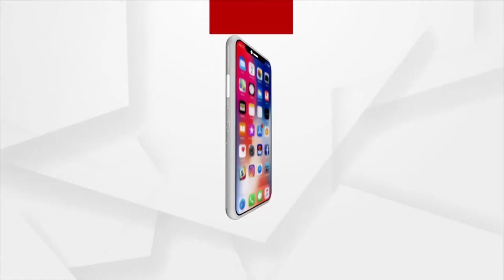ଆବାସ ଯୋଜନା ଏଠି ସାତ ସପନ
କେନ୍ଦୁଝର ଜିଲ୍ଲା ଘସିପୁରା ବ୍ଲକ୍‌ରେ ଆବାସ ଯୋଜନାରେ ମହାଘୋଟାଲା ...ଥିଲାବାଲା ଘର ହାତେଇଥିବା ବେଳେ ଗରିବ ଲୋକେ ଭଙ୍ଗାଦଦରା ଚାଳଛପର ଘରେ ଦିନ କାଟୁଛନ୍ତି । ବାରମ୍ବାର ଗୁହାରି କରିବା ପରେ ଅଧିକାରୀଙ୍କ ନିର୍ଦ୍ଦେଶ ସତ୍ତ୍ୱେ ମଧ୍ୟ ସେମାନଙ୍କୁ ଆବାସରୁ ବଞ୍ଚିତ କରାଯାଉଥିବା ଅଭିଯୋଗ ହେଉଛି  ।